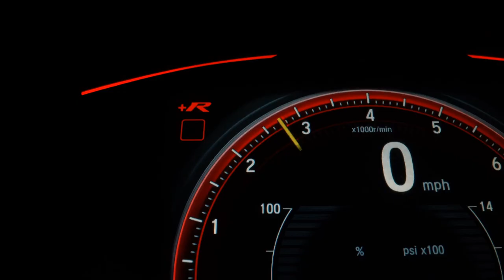HYUNDAI TUCSON - 2012 - São Paulo/SP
Veículo: HYUNDAI / TUCSON 2.0 MPFI GLS 16V 143CV 2WD
Ano: 2011/2012
Combustível: GASOLINA
Portas: 4 PORTAS
Câmbio: Automático
Cor: PRATA
KM: 85.000

✅ Air Bag
✅ Alarme
✅ Ar Condicionado
✅ Ar Quente
✅ CD Player
✅ Computador de Bordo
✅ Desembaçador Traseiro
✅ Direção Hidráulica
✅ Encosto de Cabeça Traseiro
✅ Freio ABS
✅ Rádio
✅ Rádio e MP3
✅ Retrovisores Elétricos
✅ Travas Elétricas
✅ Vidros Elétricos
✅ Volante com Regulagem de Altura
✅ Limpador Traseiro
✅ Rádio e Toca Fitas
✅ Entrada USB
✅ Cartão SD
✅ Porta Copos
✅ Console Central
✅ Protetor de Cárter
✅ Rádio USB
✅ Som Original